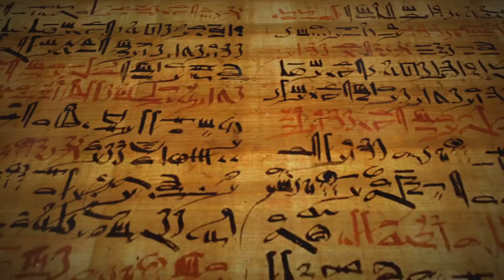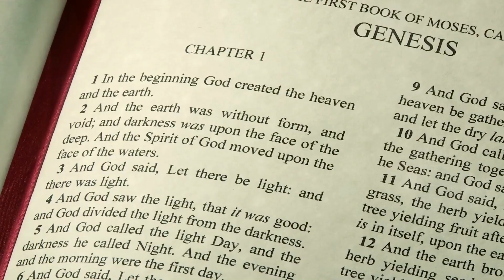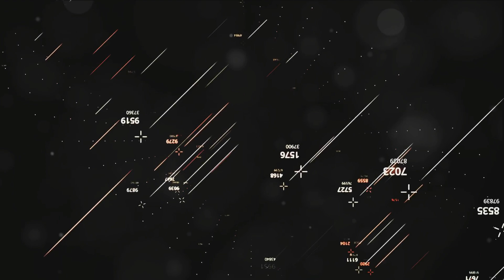The Firmament : A Journey Through the Cosmos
In this fascinating video, we delve into the mysteries and wonders of the Firmament, the celestial sphere that has captivated humans for centuries. Join us as we explore the significance of the Firmament in different cultures, its place in ancient cosmology, and the scientific understanding of this celestial phenomenon.

Discover the beauty of the stars, planets, and constellations that adorn the Firmament, and learn about the myths and legends associated with these celestial bodies.

Through stunning visuals and insightful commentary, you'll gain a deeper appreciation for the vast expanse of the universe above us and the role of the Firmament in shaping our understanding of the cosmos.

If you're intrigued by astronomy, mythology, or simply the wonders of the night sky, this video is not to be missed! Let's embark on this cosmic journey together!

OUTLINE:

00:00:00 The Mysterious Firmament
00:02:08 The Firmament in Ancient History
00:04:10 The Firmament in Medieval Times
00:06:21 The Firmament in the Age of Enlightenment
00:08:39 The Firmament in Modern Times
00:10:59 The Firmament in Future
00:13:02 The Firmament - A Recap
00:15:16 The Firmament - A Final Thought